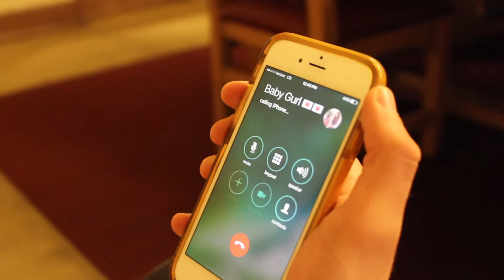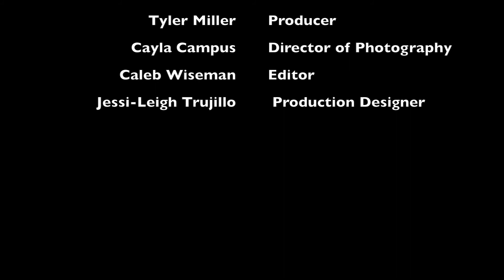The Mix Up (Film)